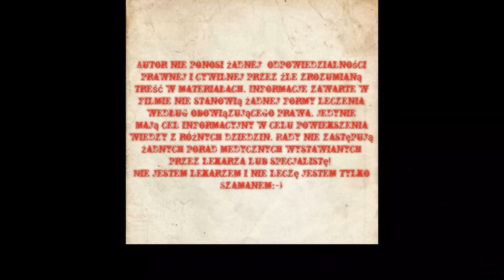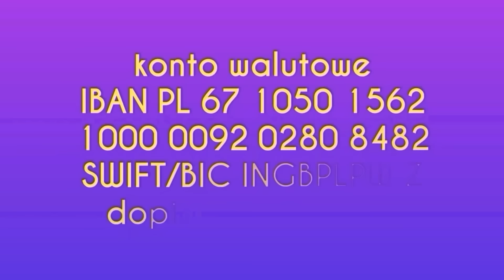369. Co Zrobiłbym Przy Kłopotach Z Nerkami